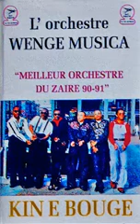Wenge Musica - Kaskin (Instrumental original)